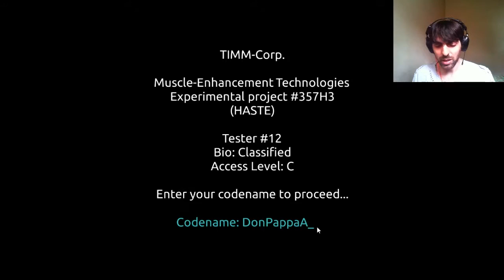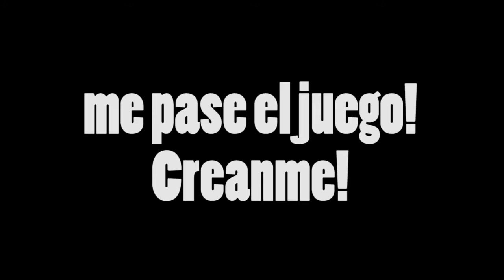EL DIOS DEL PARKOUR, EL SECTOR INDIE, Episodio 3: HASTE.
Hola gente! hoy dia domingo decidi hacer un episodio de el olvidado Sector Indie y les traigo un juego gratis obvio llamado HASTE!
Miralo y comenta que te parece.